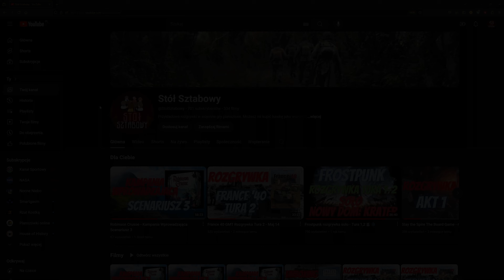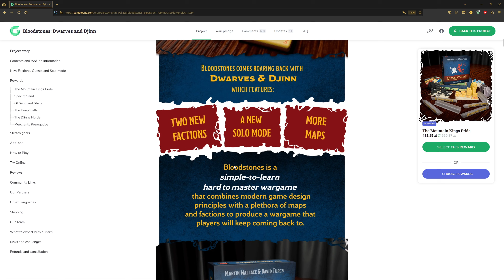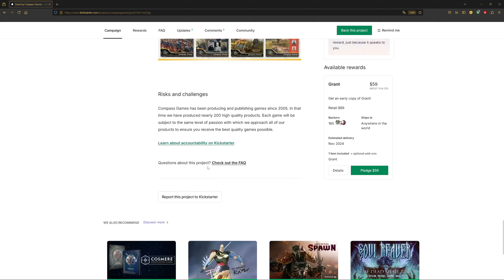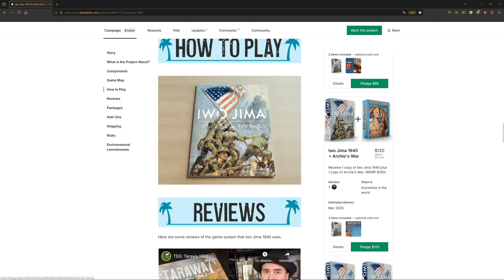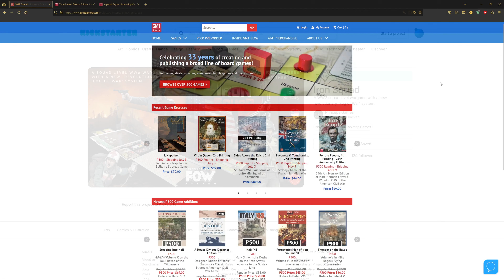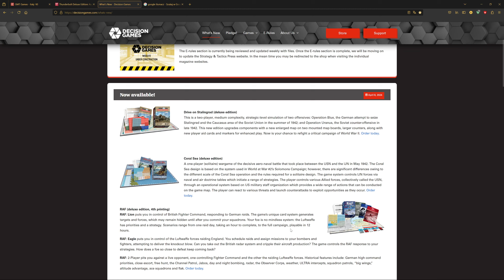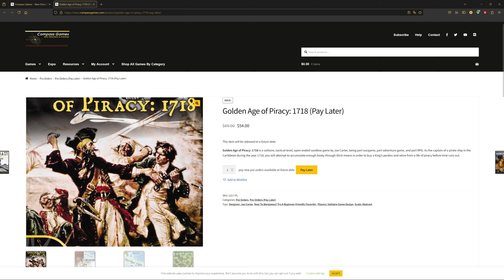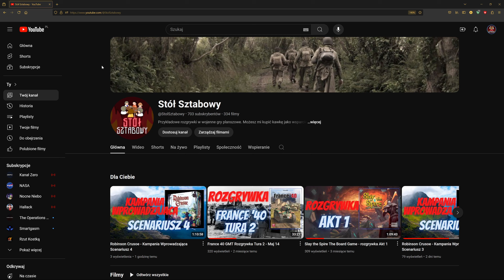Zwiad Wojennych Gier Planszowych - Sierpień 2024 🪖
☑️Maida 1806, Limits of Glory, Campaign II by Form Square Games - Gamefound

☑️Grant
The Western Campaign of 1862, a Civil War game on Western Tennessee and the neighboring areas.

00:00 Wstęp
01:29 Maida 1806
03:38 Bloodstones
06:44 Grant
09:07 Iwo Jima 1945
11:35 Lords of Heaven
13:49 Iron Squad
15:00 GMT
18:50 Decision Games
19:43 Compass Games
24:36 TiS
26:49 Zakończenie